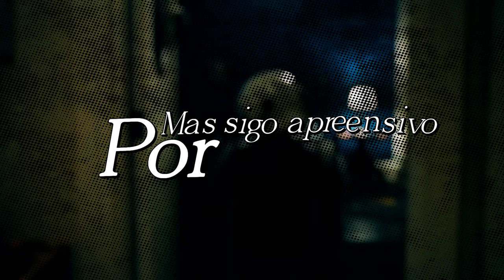♪ Extraordinário (Auggie Pullman) | Gab Tennyson ♪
- Extraordinário, Auggie Pullman ♪

Vozes - Gab Tennyson
Letra - Gab Tennyson

Beat - D.M Show

Mixagem - D.M Show
Masterização - Murilo Nunes

Edições - PatoKiwi (Intro, Versos) & Sherlock Gomes (Refrão)

Tratamento & Thumbnail - ShoutoTDRK
Capa do Spotify - ShoutoTDRK

Legendas - Gab Tennyson

0:00 Intro | Edit By PatoKiwi
0:20 Intro | Edit By PatoKiwi
0:39 Verso 1 | Edit By PatoKiwi
1:22 Refrão | Edit By Sherlock Gomes
1:42 Verso 2 | Edit By PatoKiwi
2:23 Refrão | Edit By Sherlock Gomes

REMIX (DISPONIVEL NAS PLATAFORAS DIGITAIS!)
Beat - Rogi099

Mixagem & Masterização - Rogi099

"Quanto mais você faz, mais você conquista."